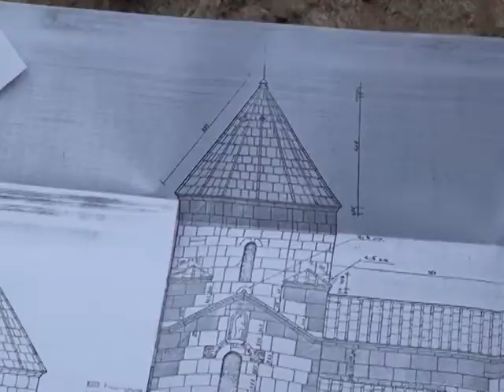Findings in Odzun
It has been a month since the construction of the Odzun monastery complex began. information about church renovations.
Early medieval ceramic tiles, carved fragments of khachkars and other items were also discovered.

Գտածոներ Օձունում.

Արդեն մեկ ամիս է, ինչ սկսվել են Օձունի վանական համալիրի վերականգնման աշխատանքները: Օրերս եկեղեցու ծածկասալերի հեռացման ժամանակ հայտնաբերվել է ապակե զմռսած շիշ` 1888թ. եկեղեցու վերանորոգման մասին տեղեկություններով:
Հայտնաբերվել են նաեւ վաղմիջնադարյան կերամիկական սալիկներ, խաչքարերի քանդակազարդ բեկորներ եւ այլ իրեր: